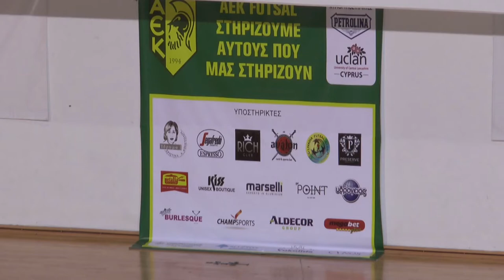AEK 4 - AEΛ 3, Πρωτάθλημα Σάλας 2014/15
Τα στιγμιότυπα του αγώνα που έγινε στην Λάρνακα (5-2-2015) στα πλαίσια της 13ης αγωνιστικής μεταξύ ΑΕΚ και ΑΕΛ απ'την Promoteway!